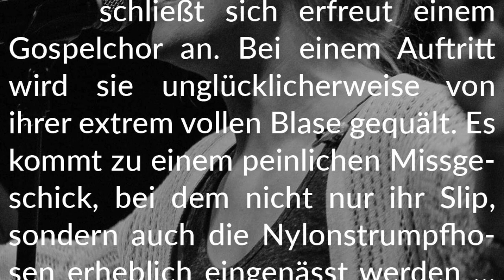Story-Info: Feuchte Panne vor Publikum 💧 Heiße Nässe an den Beinen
Wir wünschen eine schöne Zeit beim Lesen dieser herrlich-knisternden Nylon-Story.